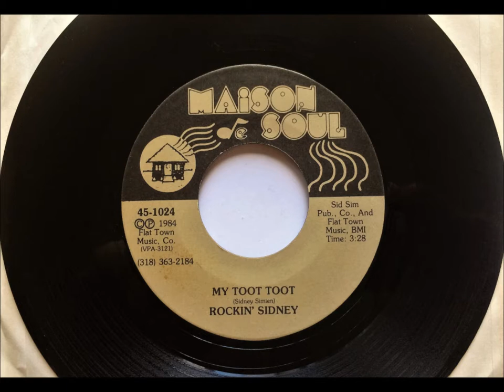My Toot Toot , Rockin' Sidney , 1984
Written by Sidney Simien. Released October 1984 from the album "My Toot Toot", it reached #19 on Country Charts in 1985.   Fais pas ca = Do not do that.